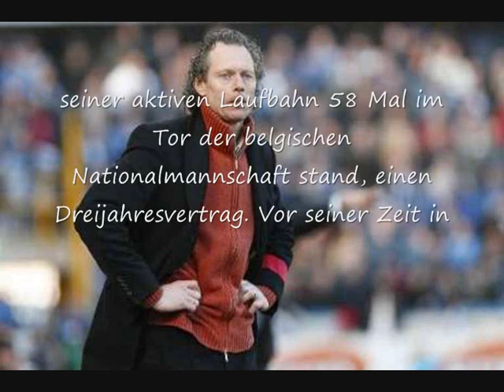Preud'homme neuer Trainer bei Twente Enschede